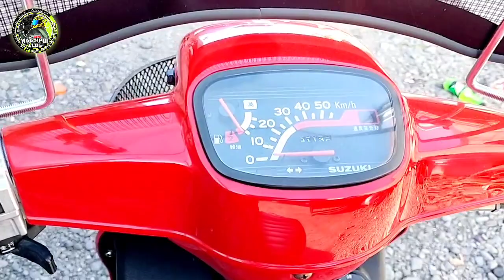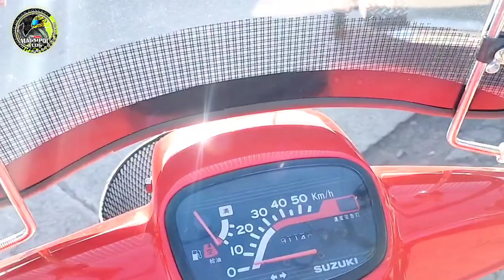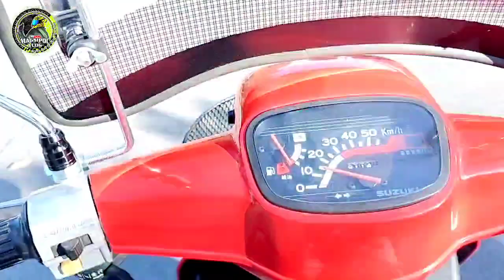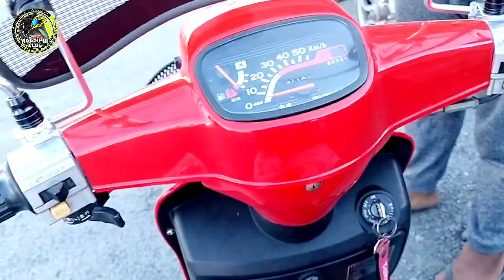SUZUKI RAN SCOOTER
Legendary SUZUKI RAN 49cc , Model 1985 from kc1 San Antonio nueva Ecija makinis parin at sariwa